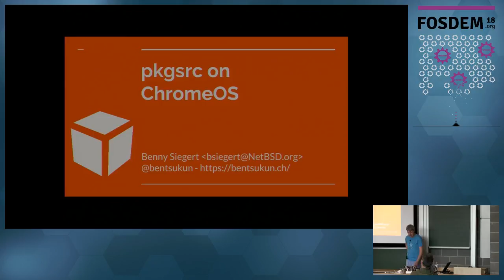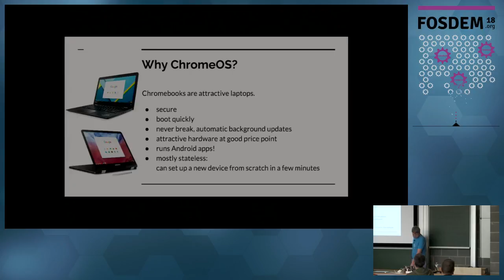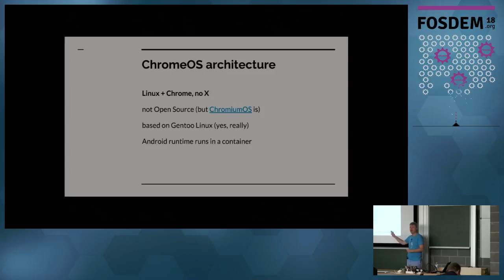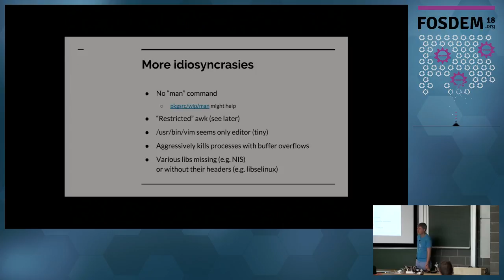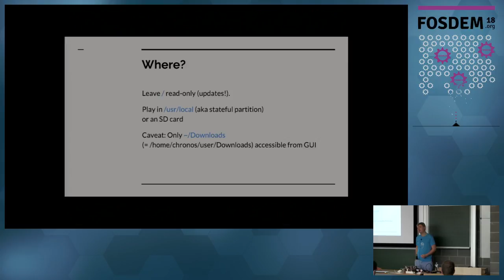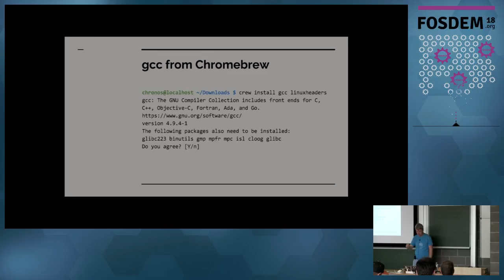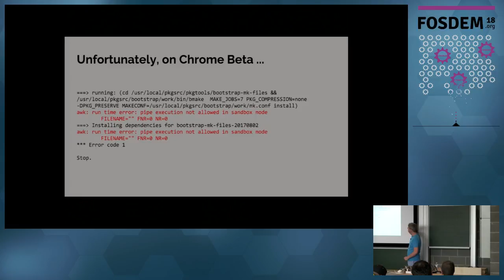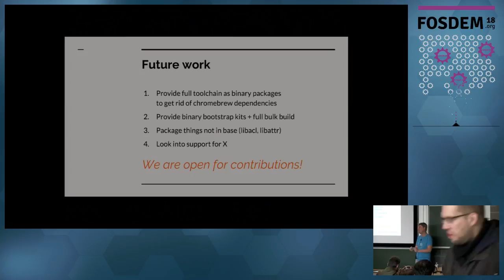pkgsrc on ChromeOS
by Benny Siegert